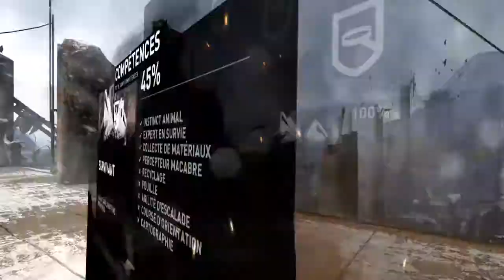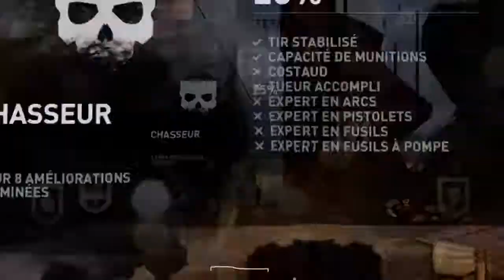Tomb Raider - Définitive Edition -PS4 - PART. 5 - Extérieur Base 100% - + suite voir description.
Je rappelle que les speed run ne servent strictement à rien. Vous ratez tous les défis, les trophées, les améliorations d'armes. Village des falaises (19mn 40s)100 %  - Village des montagnes (suite 28mn 18s). Nous y reviendrons ultérieurement, scénario oblige). Tombeau Village des montagnes (55mn 42s).